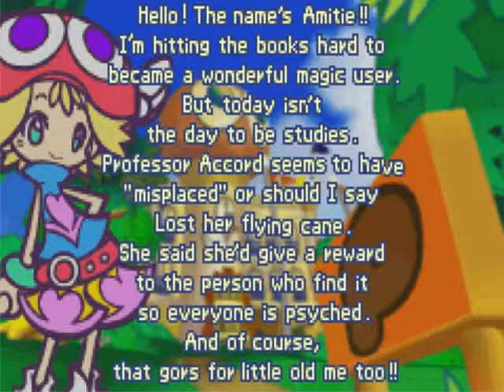Puyo Pop Fever (GBA) part 2 - WakuWaku Course [1]